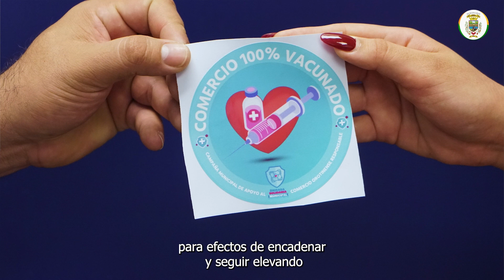Comercio 100% Vacunado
El Banco Nacional fue el primer patentado en recibir el reconocimiento por contar con el 100% de su personal con las dos dosis del esquema de vacunación, demostrando su interés por proteger la salud de sus clientes y colaboradores.